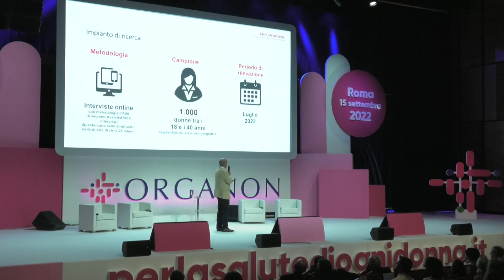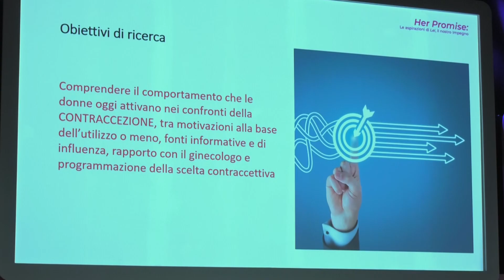La contraccezione ancora un tabù. Le italiane conoscono solo preservativo e pillola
Per molte donne italiane in età fertile la contraccezione è ancora un tabù e non ne parlano neanche col ginecologo; questo succede anche alle donne che ci vanno regolarmente, ma che conoscono come metodi contraccettivi solo il preservativo e la pillola ormonale. L’informazione sui sistemi di contraccezione reversibili a lunga durata d’azione (LARCs) è ancora scarsa: solo il 25% delle donne conosce l’impianto a lunga durata nel braccio.
È quanto emerge da una ricerca sulla contraccezione, presentata nel corso dell’evento istituzionale “Her Promise: le aspirazioni di Lei, il nostro impegno”, promosso da Organon, la società farmaceutica specializzata nella salute femminile, che compie un anno.
Ne parliamo con Gadi Schoenheit, Vice Presidente di Doxa Pharma.